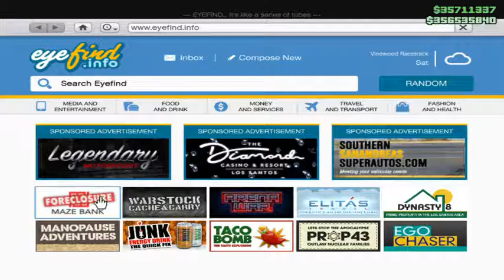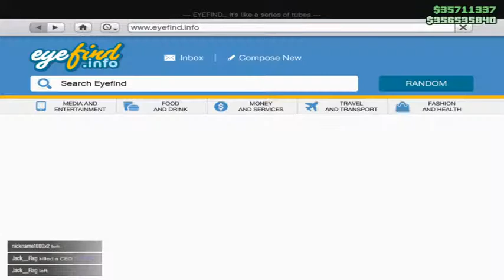WHY GRAND THEFT AUTO ONLINE SUCKS SO MUCH TODAY? WATCH!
G.T.A. Online sucks nowadays. Why you ask? Just come to watch this!!!